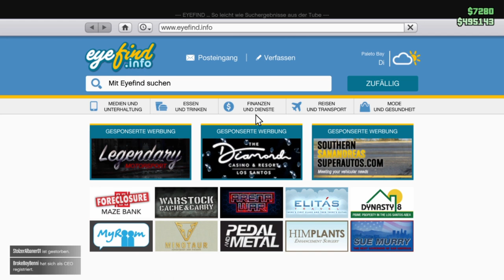GTA V Online #252 Alles wird Schrott